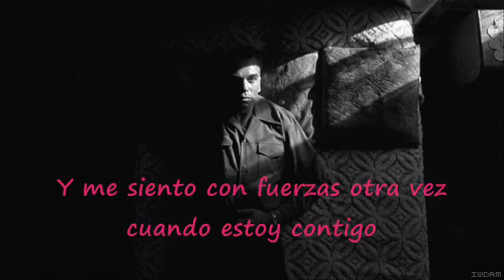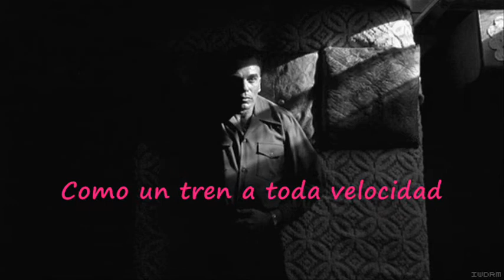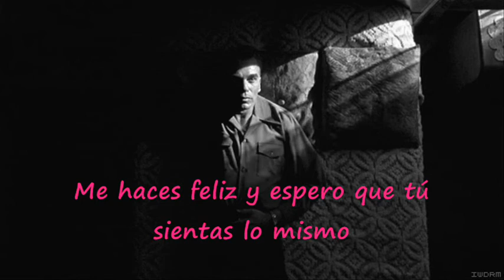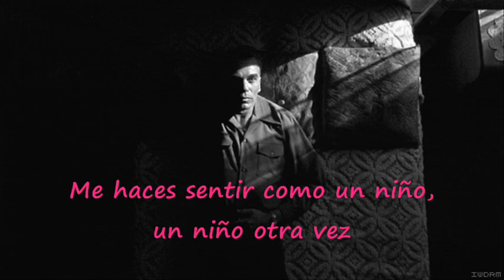MEZCLAS REMEMBER 80's & 90's THE UPTOWN GIRLS + THE MISSION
Temazo de los Mission "Like a child again" (traducido)